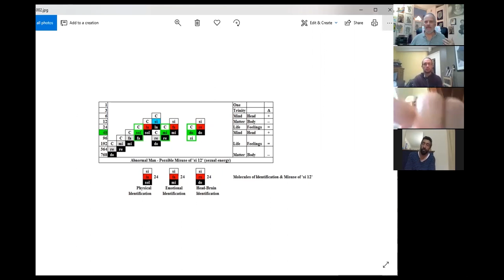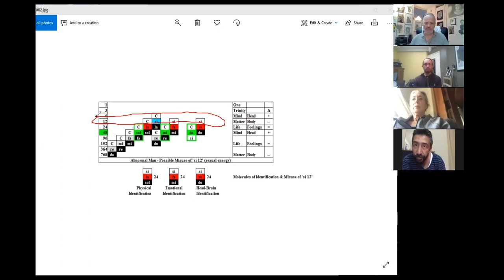Online Gurdjieff Group – Meeting # 39 – February 24, 2019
Allan talks about how to absorb higher hydrogens through breathing so that we can grow our inner being (including an inner exercise adapted from one of Mr. Gurdjieff's students: George Adie).

He also discusses how the ego is at the root of all misuse of "si 12" or sexual energy.

Allan has recorded a version of this inner exercise and called it The Morning Sitting (because it is an ideal way to begin the day). The recording can be found by clicking on the following youtube link: